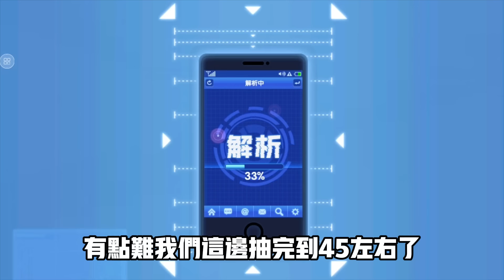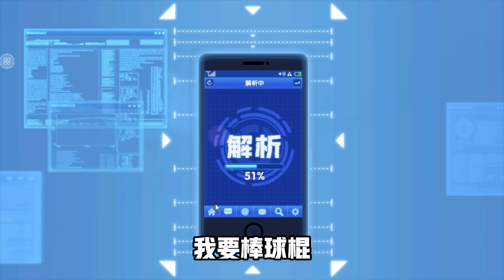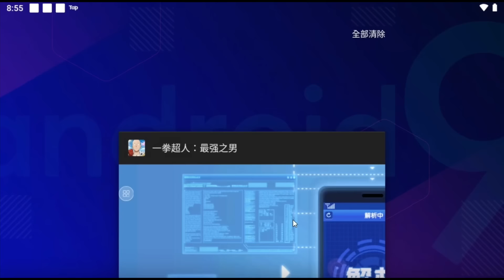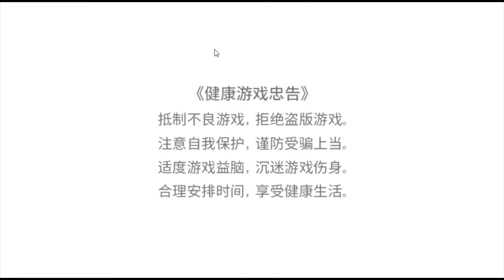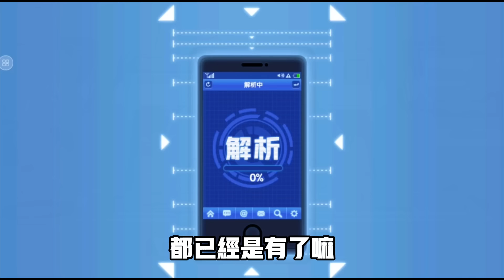一拳超人 ⭐UR溫德將原子武士正式擊退！目前墊底的UR崩普能否得到起飛！青銅組冠軍 第五集！One Punch Man The Strongest！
**本期影片狂人在一拳超人手游拍攝UR疾風溫德**
這也是青銅組冠軍第五集 我們已經抵達青銅組冠軍  ^___^！